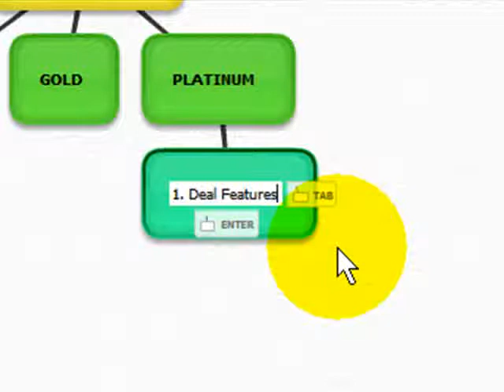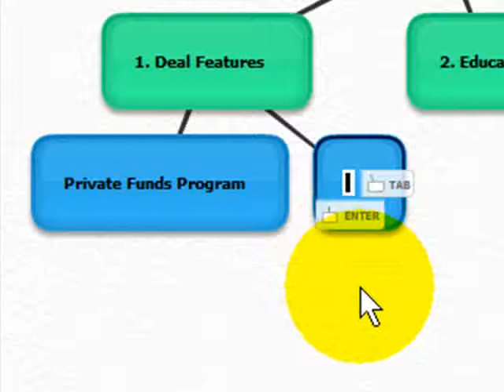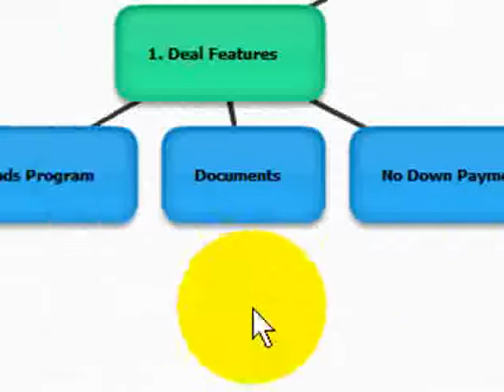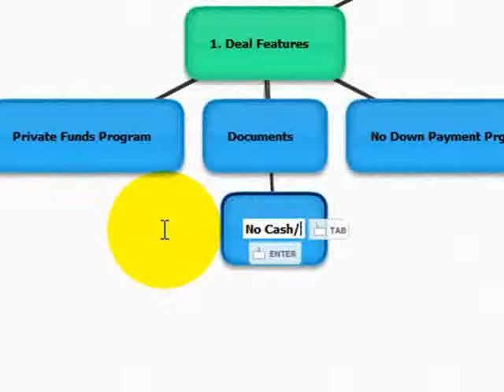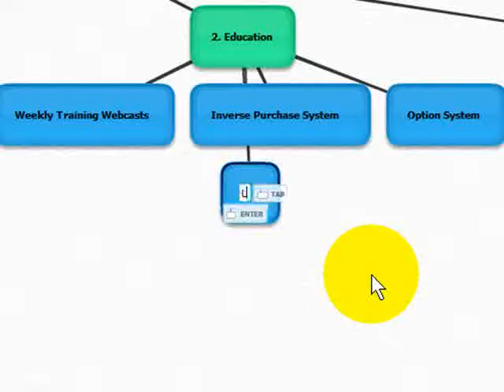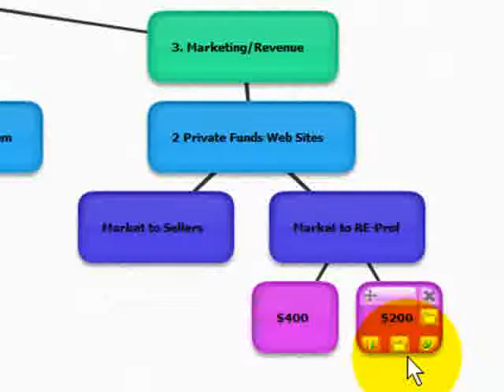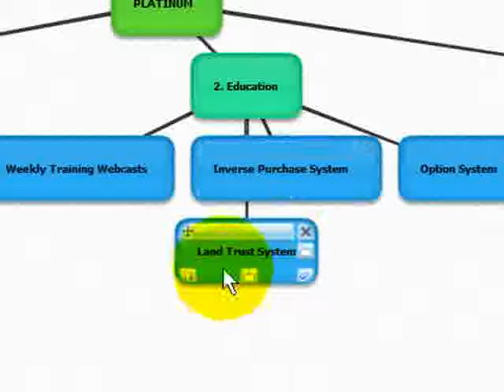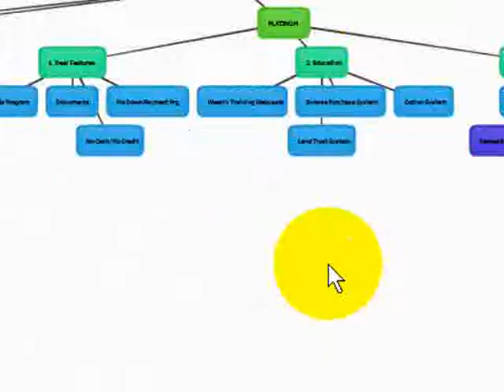Home Seller Assist - Platinum Features Review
Thomas Bartke reviews the Platinum access features of Home Seller Assist program. How to take advantage of all benefits of Seller Funding, owner financing, and private funding for short sale and REO flips and create real estate wealth in today's buyers market.

- owner financing
- owner funding
- flipping real estate
- C-Credit buyer
- Short Sale
- bank owned